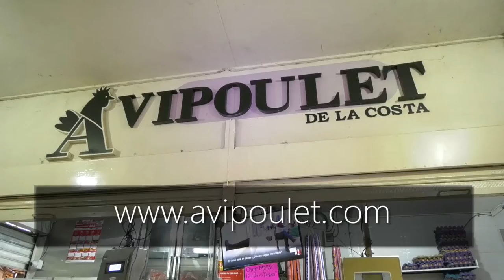EL ALCALDE DE BECERRIL, RAÚL MACHADO, SE ENCUENTRA ESTABLE TRAS SER INTERVENIDO QUIRÚRGICAMENTE